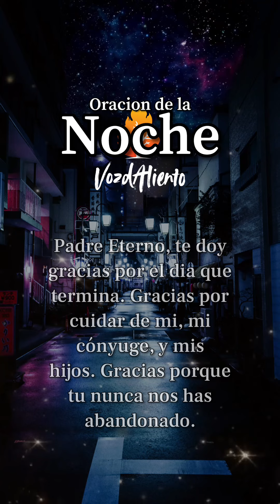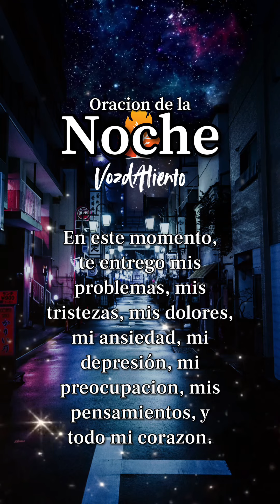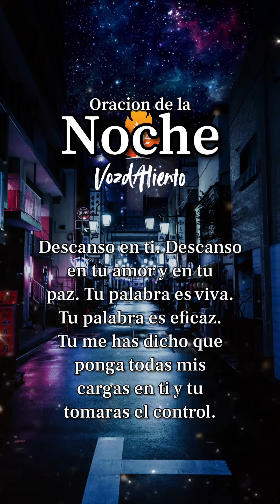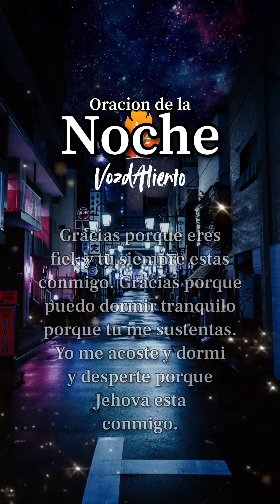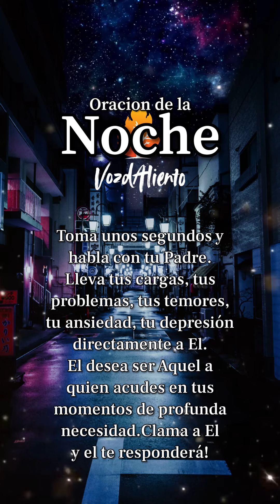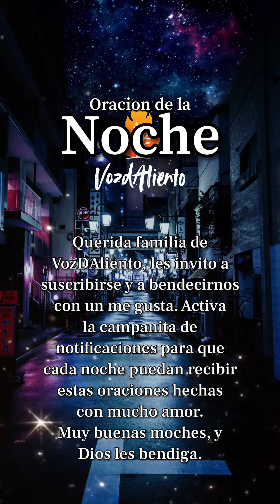Oracion de la Noche 🙏